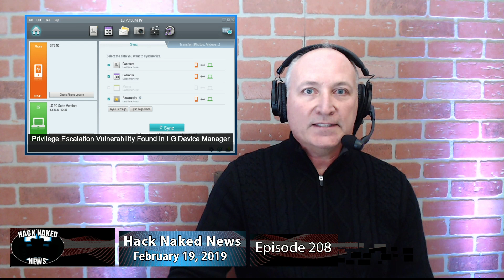Apple Sued, Lenovo X, & DNS - Hack Naked News #208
This week, Google Paid Out $3.4 Million for Vulnerabilities Reported in 2018, Hackers Target WordPress Sites via WP Cost Estimation Plugin, Facebook paid $25,000 for CSRF exploit that leads to Account Takeover, and PoC Exploit Code for Recent Container Escape Flaw in runc Published Online! Jason Wood from Paladin Security joins us for expert commentary on ...!

Time Stamps:
2:48 - Google Paid Out $3.4 Million for Vulnerabilities Reported in 2018
3:36 -  Hackers Target WordPress Sites via WP Cost Estimation Plugin
4:30 - Facebook paid $25,000 for CSRF exploit that leads to Account Takeover
5:26 - Mega-crackers back with nearly 100 million new stolen data records
6:19 - Privilege Escalation Vulnerability Found in LG Device Manager
7:25 - PoC Exploit Code for recent container escape flaw in runc published online
8:09 - Kali Linux 2019.1 Released

to get all the latest episodes!